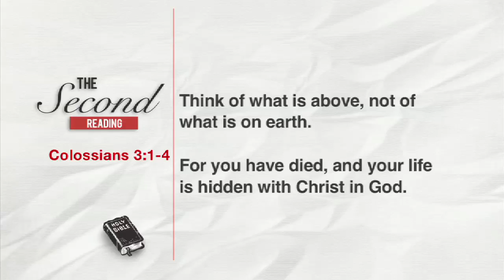The Word Exposed - Second Reading (April 8, 2012)